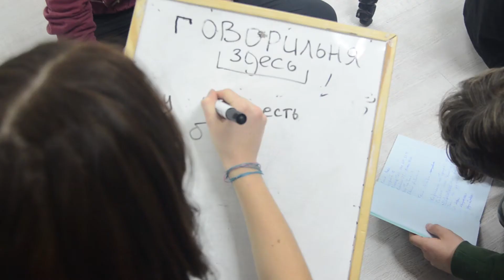Кіношкола інклюзивна. За підтримки УКФ та КІДСМУВІ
Plot for News. "Planet of silence -3".
The plot was made by young correspondents of the film school KidsMovie.
Cor.
This is Vika, she is 13 years old, she is a student of boarding school No. 18 for deaf children. Today, the girl is the main character of the performance. It is filmed by three cameras at once. Filming for the first time in the life of a young actress.
Life Vika's work with operators. On the white stage.
Cor.
One autumn day, the teachers of the Kyiv film school KidsMovie - Svitlana Pogasii and Vadym Dotsenko visited the boarding school. They offered the director of the Kyiv boarding school for deaf children to take part in the inclusive project "Planet of Silence-3".
The miracle is that it was with the support of the Ukrainian Cultural Fund, during the quarantine, that the implementation of the project became possible. After all, every year the Public Organization "International Children's Film Festival KidsMovieFest" gathered in one space children of transitional age, half of whom are special teenagers with hearing impairments. During the week, the children created a movie while studying.
COR.
The realization of the dreams of the students of the boarding school for deaf children was in danger due to the quarantine. Thanks to the perseverance of the KidsMovie team and the support of the UKF, the project started. All comfortable and safe sanitary conditions were created for students who wanted to master the world of cinema. Learning began with acquaintance.
SNH. S. Explain how the project started. How we were afraid that he would not be there. And only a miracle...
LIFE Children get to know each other. My name.
COR.
The learning process at the film school is structured in such a way that, first of all, it is interesting and useful for everyone. The goal of the project is usually the creation of a performance or a film. But first of all, positive psychological metamorphoses occur precisely during the learning process. Breaks during classes and sign language lessons conducted by the children themselves became especially effective for a deeper "connection".
LIFE WHERE deaf and hearing children communicate.
SNH Chuuchych - (look, there were interviews with children), how interesting it is to communicate with children.
SNH GLUHI - the second candle of my life. There, a deaf girl, Amelia, said how interesting it was for her to speak with hearing people.
SNH of deaf children about how interesting it is to do something new. Communicate with children.
COR.
For three months, the project participants engaged in acting, plastic, speech training, and worked with psychological exercises. Pupils of the boarding school taught sign language to teenagers who do not have hearing problems.
SNH. Children, or S. Pogasii, about the fact that hearing parents do not teach the language, that's why they took this topic.
LIFE Rehearsal Tam de Vika, the main character says "Mom should talk to me and dad." …
COR.
We hearing people are really not familiar enough with the problems of special teenagers. The students of the film school - ordinary Kyivans, with all frankness, empathy and compassion plunged into the ocean of someone else's misfortune.
SNH. Hearing children talking about the problem of parents and children.
Cor.
The children decided to dedicate the script of the play to the relations in the families of deaf children whose parents can hear. This is a play addressed to mothers and fathers who do not learn sign language. Children in such families feel lonely, lose confidence in themselves, hate themselves, and in the future, the whole world around them. This is what the play "Mom, talk to me!" is about.
SNH. Children about the play.
Cor.
(fun) Everything is like in a real movie! The participants of the project received good filming practice. They independently recreated all the stages of filmmaking, which they already knew, because they learned how to make films in previous lessons at the Kidsmoovy film school.
LIFE From the set.
SNH. There should be interviewees from the studio. Hearing children.
SNH. Children are whores, that it is impossible to forget.

Cor.. The process of film production forced teenagers to find new forms of communication. Having become one organism, the teenagers created a performance - from the script to the editing. The premiere will take place after the end of the quarantine in the large cinema of Kinoshkoly.

Oleksiy Palamarchuk, Veronika Fadeeva and Anna Mitronina, specially for the news of the KidsMovieFest YouTube channel.